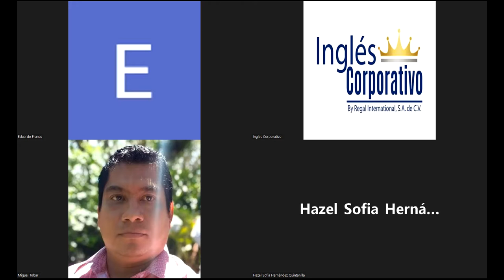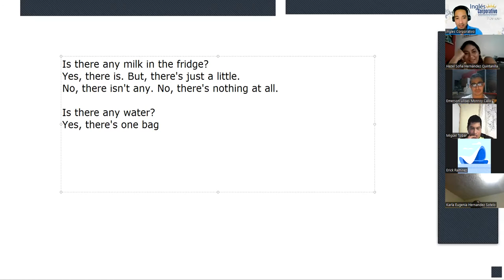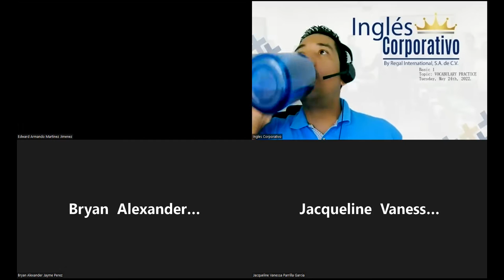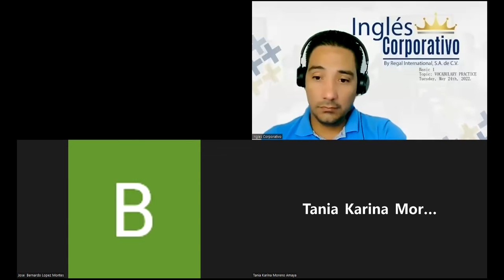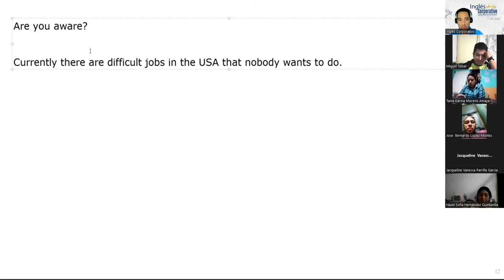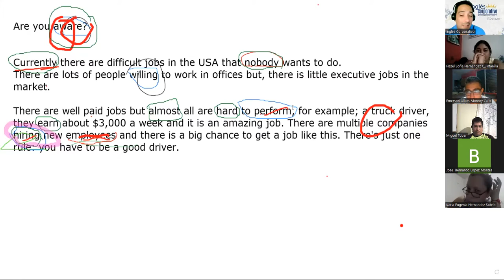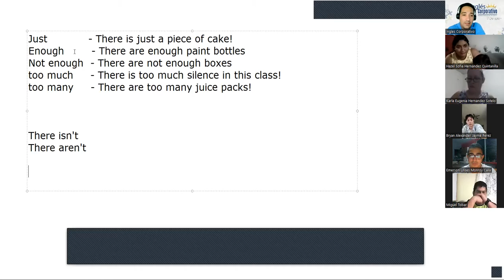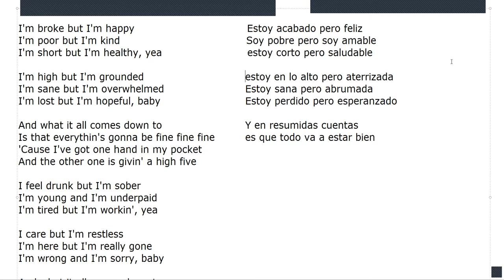Ingles Corporativo-24-05-2022-VOCABULARY PRACTICE